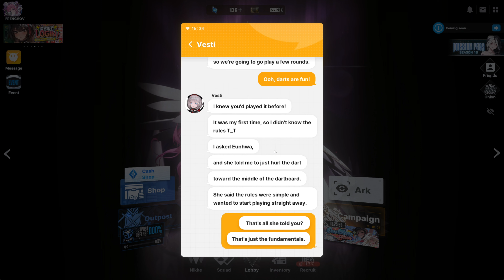Nikke Blabla - Vesti Pro Dart Player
Vesti reach out to the commander and ask him if he could show her how to play dart